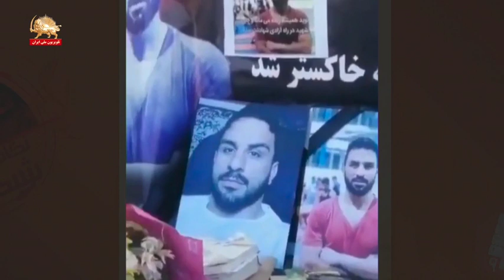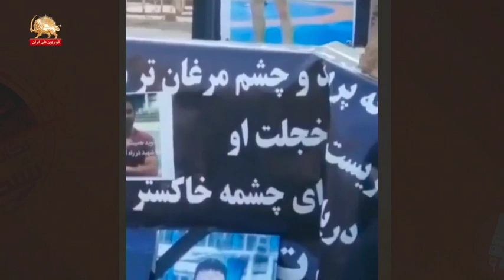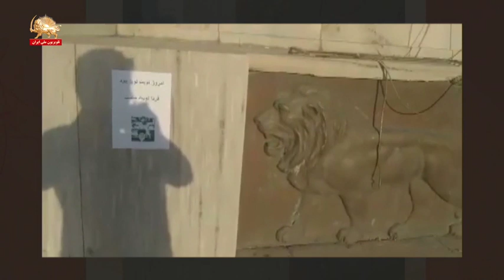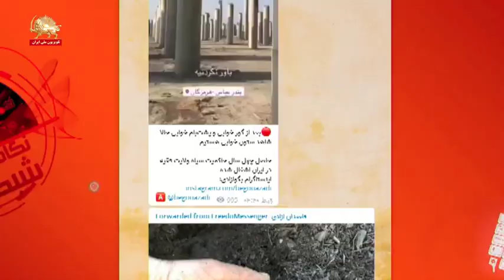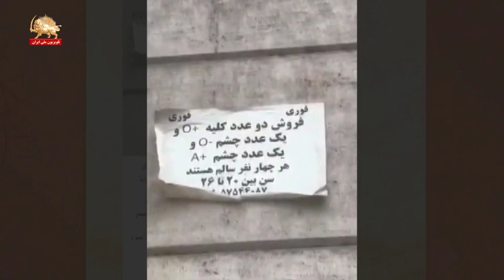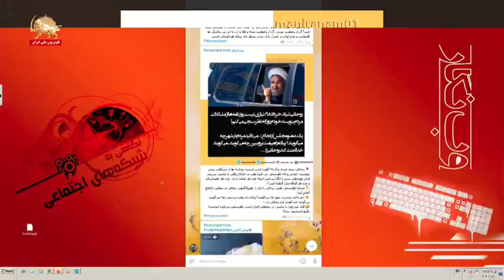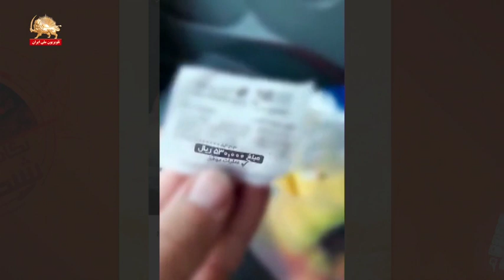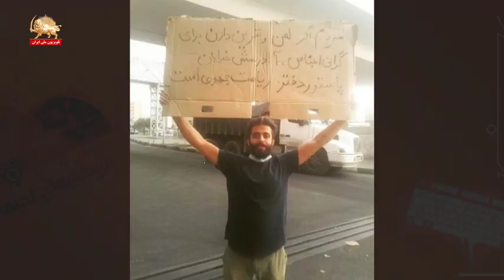حضور بر مزار نوید افکاری شورشگر در روستای سنگر وب نگار یک قدم تا آزادی ۱۱مهر۹۹